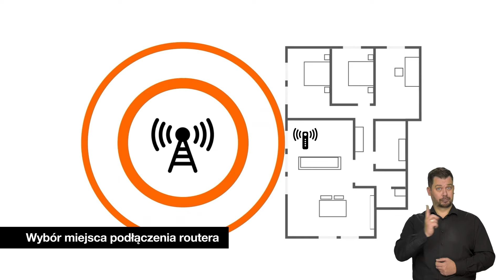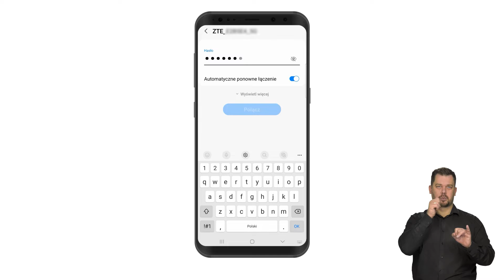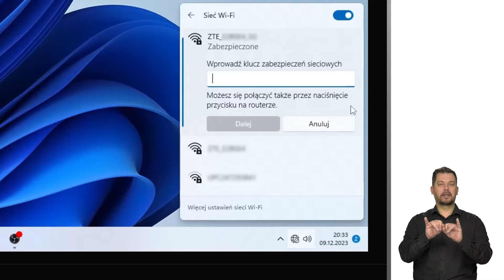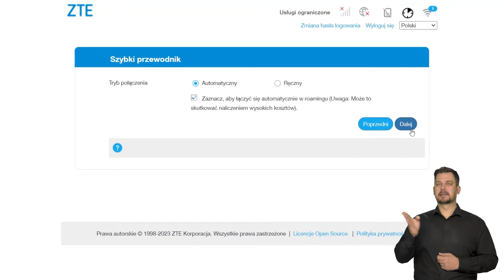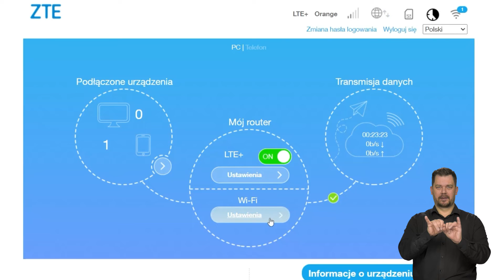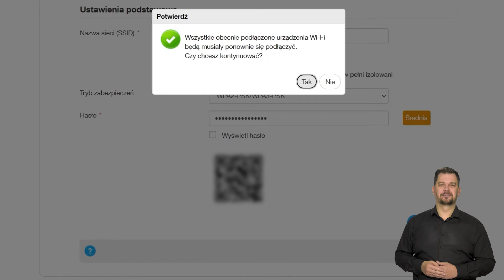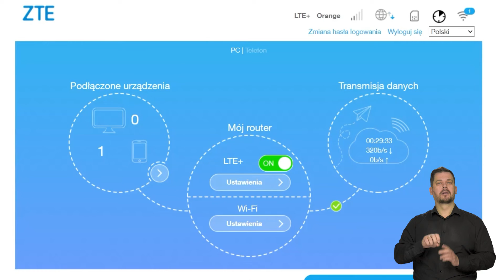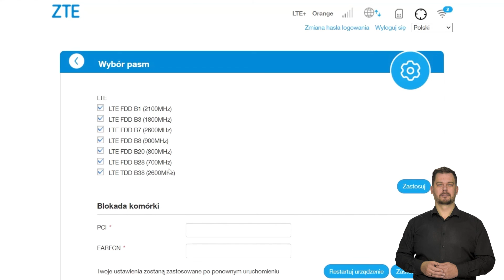💡 ORANGE EKSPERT - 👉 Router ZTE MF297D ✅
Zobacz jak podłączyć i skonfigurować router ZTE MF297D do połączenia z Internetem.

00:00 Wprowadzenie
00:17 Zawartość zestawu
00:30 Wybór miejsca podłączenia routera
01:21 Połączenie przez NFC
01:39 Wybór sieci i wpisywanie hasła
01:53 Naklejka
01:59 Połączenie przez WPS
02:16 Diody
03:00 Logowanie i pierwsza konfiguracja
04:49 Zmiana nazwy sieci Wi-Fi i hasła
06:18 Konfiguracja funkcji NFC
06:58 Wybór pasm i EasyMesh
07:27 Zakończenie